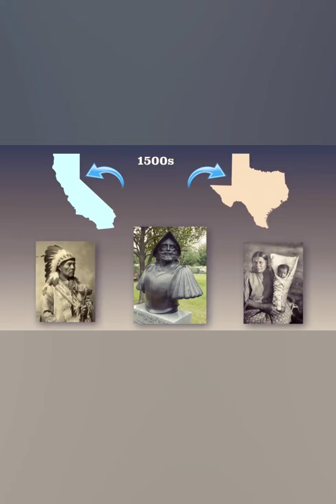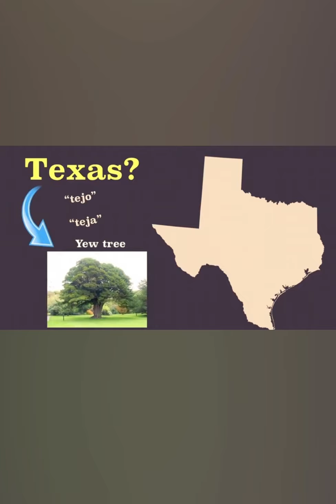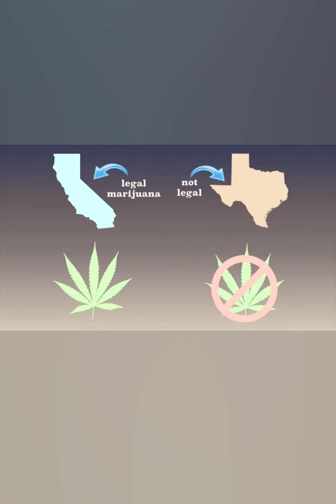Historical search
California and Texas